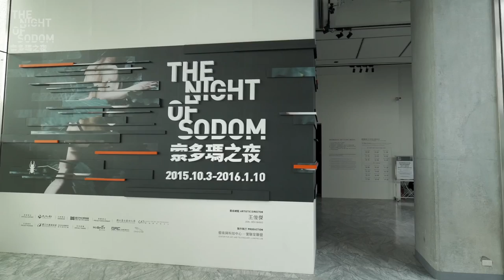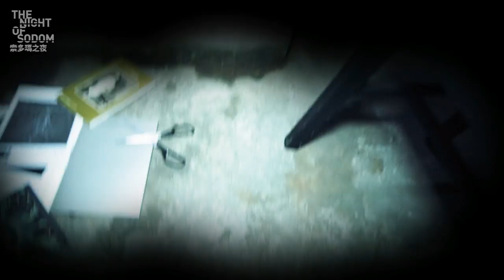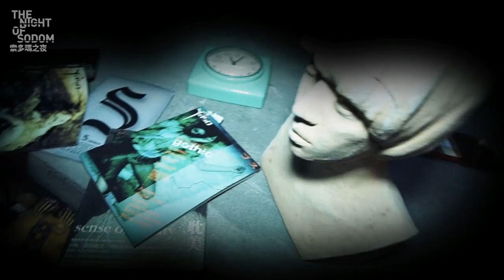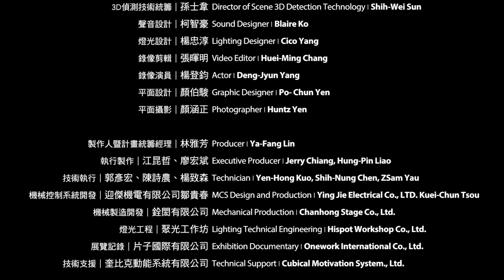2015《索多瑪之夜 The Night of Sodom》Full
跨域科技媒體創作 / Transdisciplinary Media Installation

北藝大藝術與科技中心年度大型創作計畫《索多瑪之夜》以薩德侯爵所著《索多瑪120天­》為靈感發想來源，由虛構的謀殺事件為敘事框架，重啟對當代性的思考；它包含視覺裝置­作品與新媒體科技動態演出，以高度象徵與隱喻的表現，透過數位自動控制，將當代精神上­的分裂、騷亂與生存的曖昧情境轉化為聲光影像、機械運動、體感偵測和鐳射光互動等元素­的調度，讓觀眾體驗介於敘事文本、新媒體視覺與劇場情境的嶄新經驗，進而思索科技對生命與感知­的操控，並構成一個對文明困境與死亡昇華的大型跨域創作。

藝術總監 ∣ 王俊傑
文本與作品發展 ∣ 王俊傑、周曼農
自動控制與機械設計統籌 ∣ 楊金源
追蹤技術統籌 ∣ 施國琛
3D偵測技術統籌 ∣ 孫士韋
聲音設計 ∣ 柯智豪
燈光設計 ∣ 楊忠淳
錄像剪輯 ∣ 張暉明
錄像演員 ∣ 楊登鈞
平面設計 ∣ 顏伯駿
平面攝影 ∣ 顏涵正

製作人暨計畫統籌經理 ∣ 林雅芳
執行製作 ∣ 江昆哲、廖宏斌
技術執行 ∣ 郭彥宏、陳詩農、楊致森
機械控制系統開發 ∣ 迎傑機電有限公司鄒貴春
機械製造開發 ∣ 銓閎有限公司
燈光工程 ∣ 聚光工作坊
展覽記錄 ∣ 片子國際有限公司
技術支援 ∣ 奎比克動能系統有限公司
助理機構設計 ∣ 陳暐涵、杜旻靜
程式開發 ∣ 鄭靖恩、彭賢璋、彭徵維、黎哲瑋、陳映廷、林翊烜
模型製作 ∣ 林國瑋、陳威宇、謝孟哲
錄像拍攝助理 ∣ 楊名芝

實驗室聯盟 ∣ 國立臺北藝術大學 超領域媒體實驗室、舞臺動力實驗室、超通訊視覺實驗室，國立中央大學 多媒體資訊網路實驗室

展覽主辦 ∣ 臺北市立美術館
策劃製作 ∣ 國立臺北藝術大學藝術與科技中心
製作補助 ∣ 國立臺灣美術館「2015年科技融藝跨界創作補助計畫」
特別感謝 ∣ 聚光工作坊、奎比克動能系統有限公司、迎傑機電有限公司、銓閎有限公司、片子國際有限公司、JAGUAR TAIWAN、台北數位藝術中心

"The Night of Sodom" is an annual magnificent project which collaborate with different specialties by CAT(Center for Art and Technology, TNUA)."The Night of Sodom" takes its inspiration from Marquis de Sade's novel "The 120 Days of Sodom". Using the events of a fictional murder as a narrative frame, the exhibition re-initiates considerations of contemporaneity. A visual installation and a dynamic new media performance, the exhibition relies on symbolism and metaphors. Utilizing digital automation, the exhibition turns schizophrenia, contemporary disturbances and ambiguity into images, light, sound, mechanical movement; body detectors; and interactive lasers. The audience experiences how narrative context, new media visual effects and theatricality interplay each other and further explores the ways technology manipulates our lives and perceptions. The exhibition has constructed a large-scale, transdisciplinary work that deals with the plight of civilization and sublimation resulting from death.

Artistic Director∣ Jun-Jieh Wang
Text and Development∣ Jun-Jieh Wang, Man-Nung Chou
Director of Automation and Mechanical Design∣ Eugene Yang
Director of Human Tracking Technology∣ Timonthy K. Shih
Director of Scene 3D Detection Technology∣ Shih-Wei Sun
Sound Designer∣ Blaire Ko
Lighting Designer∣ Cico Yang
Video Editor∣ Huei-Ming Chang
Actor∣ Deng-Jyun Yang
Graphic Designer∣ Po- Chun Yen
Photographer∣ Huntz Yen

Producer ∣ Ya-Fang Lin
Executive Producer ∣ Jerry Chiang, Hung-Pin Liao
Technician ∣ Yen-Hong Kuo, Shih-Nung Chen, ZSam Yau
MCS Design and Production ∣ Ying Jie Electrical Co., Ltd. Kuei-Chun Tsou
Mechanical Production ∣ Chanhong Stage Co., Ltd.
Lighting Technical Engineering ∣ Hispot Workshop Co., Ltd.
Exhibition Documentary ∣ Onework International Co., Ltd.
Technical Support ∣ Cubical Motivation System., Ltd.
Assistant Mechanical Design ∣ Wei-Han Chen, Min-Jing Du
Programming Development ∣ Ching-En Cheng, Sian-Jhang Peng, Jheng-Wei Peng, Che-Wei Li, Ying-Ting Chen, Yi-Hsuan Lin
Acting Graphic Designer ∣ Hao-Ning Chang
Model Production ∣ Kuo-Wei Lin, Wei-Yu Chen, Meng-Che Hsieh
Video Grapher Assistant ∣ Ming-Chih Yang

Linking LAB－
Trans-Disciplinary Media Lab, TNUA, Stage Machine Lab, TNUA, Ultra-Communication Vision Lab, TNUA, Multimedia Information Networking Lab, NCU

Official Support ∣ Ministry of Culture
Exhibition Organizer ∣ Taipei Fine Arts Museum
Project Development ∣ Center for Art and Technology, Taipei National University of the Arts
Project Founder ∣ Subvented by Digital Technology and Visual Arts Collaborative Program of National Taiwan Museum of Fine Art
Special Thanks－
Hispot Workshop Co., Ltd. Cubical Motivation System., Ltd. Ying Jie Electrical Co., Ltd. Chanhong Stage Co., Ltd. Onework International Co., Ltd. Digital Art Center, Taipei. Jaguar Land Rover Taiwan